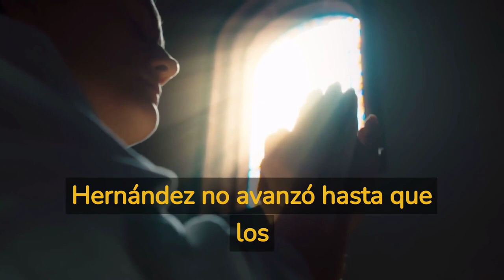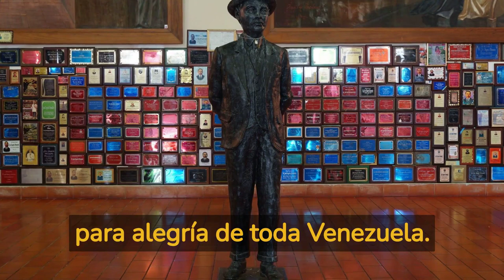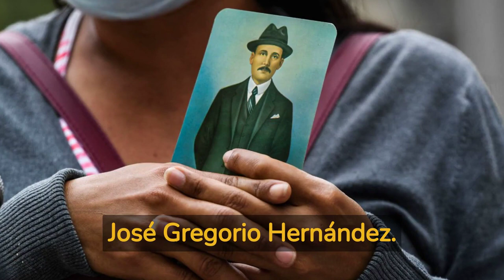La Vida del Doctor José Gregorio Hernández: Biografía Corta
¡Bienvenidos a nuestro video sobre la vida del Doctor José Gregorio Hernández! En esta emocionante biografía, exploraremos de forma resumida, la vida y legado de uno de los médicos más queridos y venerados en la historia de Venezuela. Descubriremos sus logros, su vocación de servicio y su camino hacia la santidad. ¡Acompáñanos en este fascinante recorrido por la biografía de José Gregorio Hernández!